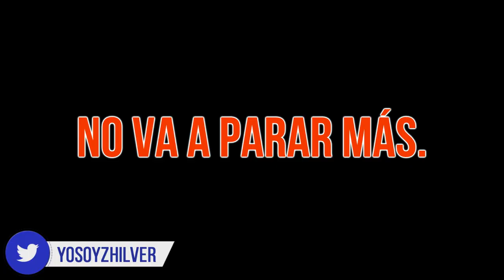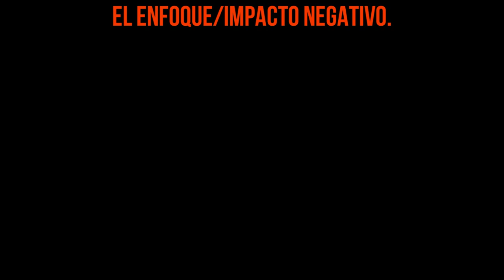La IMPORTANCIA de Belial Gore para EDENS ZERO ✅ EDENS ZERO ARCO BELIAL GORE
Belial Gore es el arco MÁS IMPORTANTE de los primeros 100 capítulos del Manga de Edens Zero.

Este arco puede marcar cual será el rumbo de esta historia, es decir, qué tipo de Shonen pretende ser y si Hiro Mashima logra terminar bien este arco, la calidad de Edens Zero como historia y como Manga puede subir mucho.

Habrá que ver qué ocurre en el capitulo 98 del Manga de Edens Zero, donde probablemente podamos ver la derrota de Drakken Joe.